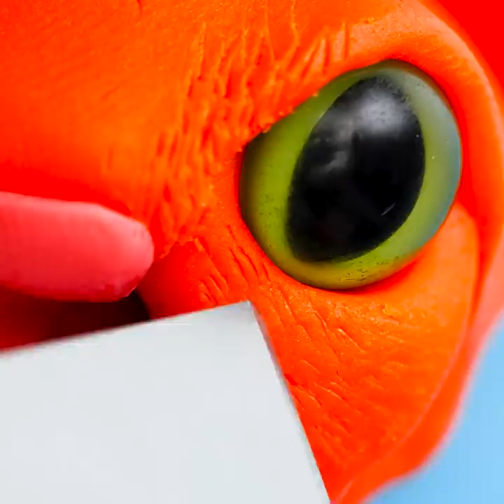Incredible JEWELRY Ideas Made Out Of Polymer Clay || Mini Crafts That Will Save Your Money!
TIMESTAMPS:
00:21 How to make earrings from polymer clay
01:22 Watermelon pendant
02:19 Cute mini crafts for stylish girls
03:20 Polymer clay crafts
04:27 DIY accessories
05:30 How to make an amazing bracelet
06:55 DIY keychain
08:33 Polymer clay earrings
09:25 How to make a beautiful hairpin
10:04 Creative decor projects with polymer clay